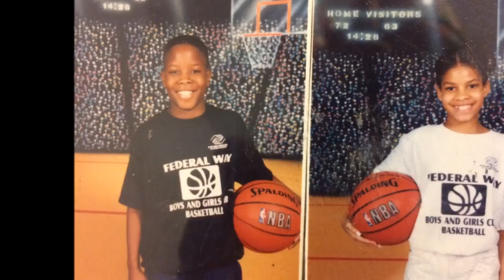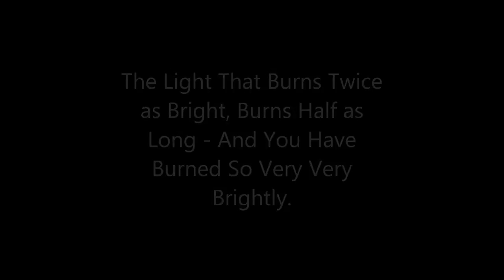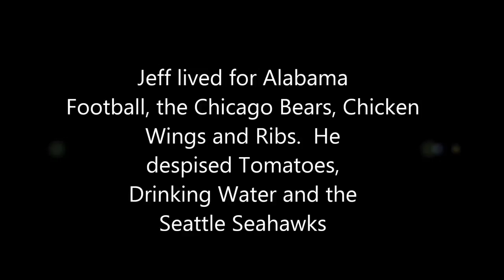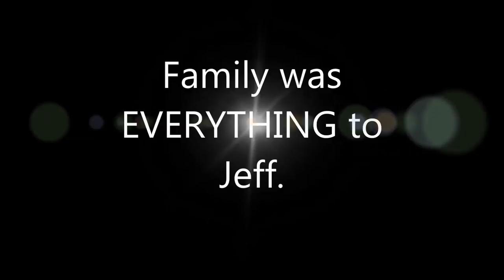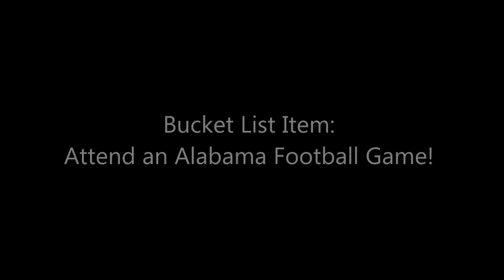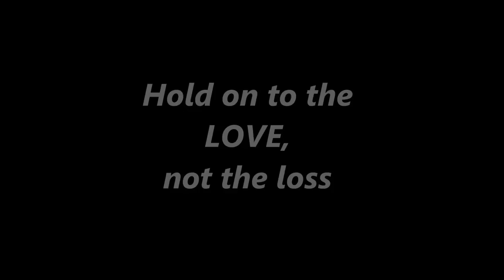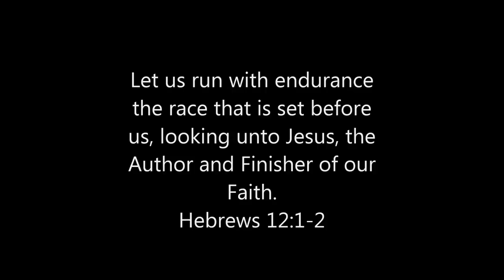Jeff Watson - Memorial Video (2017)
In loving memory of Jeff Orlando-Silky Watson.

Sept. 7, 1987 - April 21, 2017